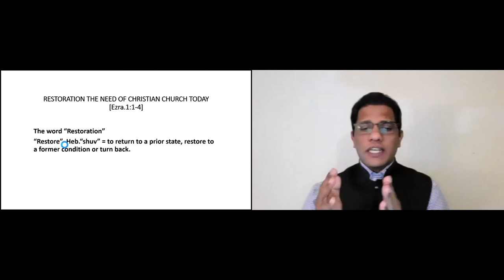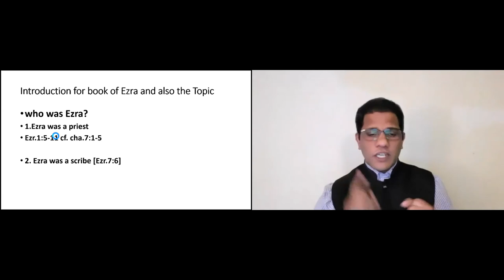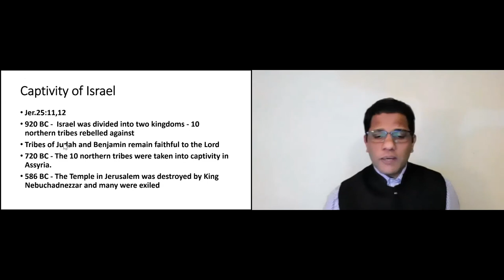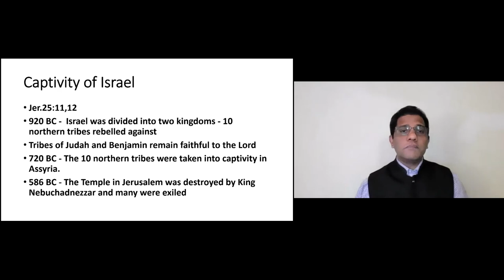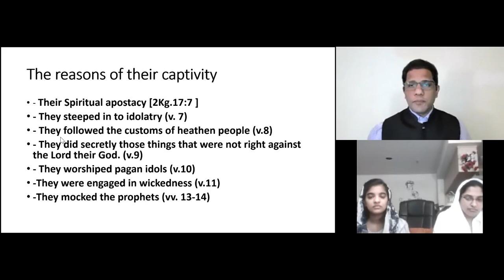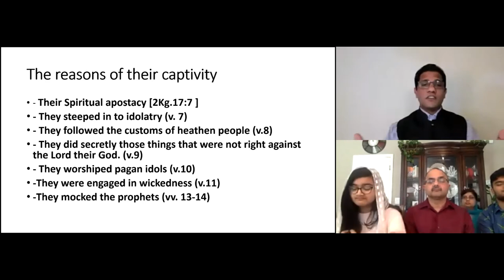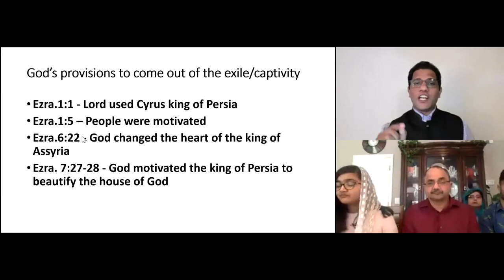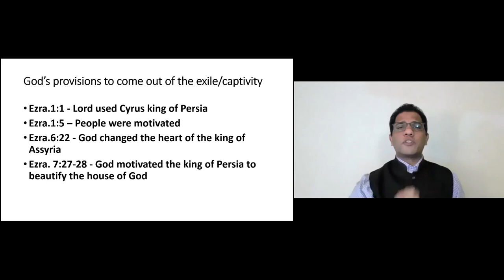ELCoG 2021 01 10 Message Pr Samkutty Mathew